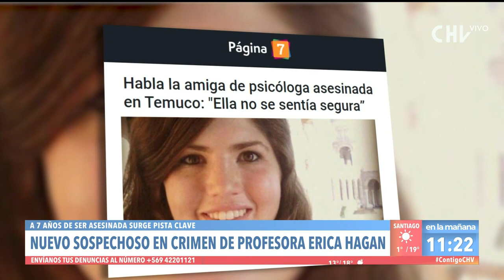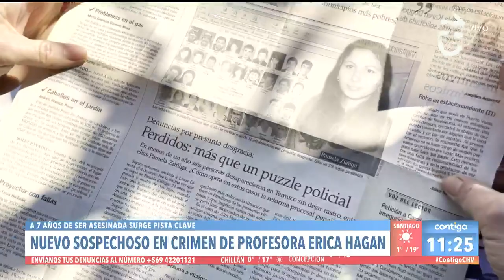NUEVA ARISTA: Surgió nuevo sospechoso en muerte de Erica Hagan - Contigo en La Mañana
Impacto causó la nueva linea investigativa en el caso de la profesora Erica Hagan, que involucra a un sospechoso que no se contempló en siete años.

Gracias a una pista clave, el guardia del colegio en que trabajaba Hagan, Manuel Pérez, surgió como objeto de investigación.